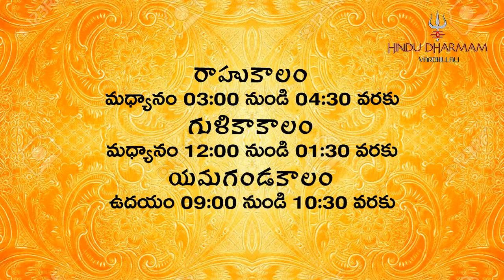నేటి సంపూర్ణ పంచాంగం 10-09-2019 I Today Panchangam in Telugu I Daily Panchangam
హైందవ మిత్రులందరికీ నమస్కారం,

తద్వారా మేము ఇక్కడ పెట్టె హిందూ సంబంధ విషయాలు నేరుగా మీ మెయిల్ కి ఉచితంగా వస్తాయి. అప్పుడు మీ తీరిక వేళలో ఆ లింక్ పై క్లిక్ చేయటం ద్వారా సంబంధిత వీడియో చూడొచ్చు.

ఈ ఛానల్ ను క్రియేట్ చేయటానికి గల ప్రధానమైనటువంటి కారణం, హిందూ ధర్మానికి సంబందించిన సమాచారాన్ని అందరికి చేరేల చేయాలి అని. అంతే కాదు ఇందులో పొందుపరచే వీడియో లను వర్గీకరించి క్లుప్తంగా చెప్పాలంటే,

- పంచాంగం, జ్యోతిష్యం, వాస్తు, ప్రశ్న మరియు న్యూమరాలజీ, వంటి వాటికీ  సంబందించినవి.
- దేవుని భక్తి శ్లోకాలు, వాటి ఉచ్చారణ, భజన పాటలు.
- దేవాలయాలు వాటి ప్రాముఖ్యత మరియు వాటిని సందర్శించే విధానం.
- వివిధ దోషాలు మరియు వాటికీ మంత్ర,యంత్ర, తంత్ర రూపాలలో పరిష్కారాలు.
- సన్మార్గంలో నడిపించే భక్తి కథలు.
- పురాణాలూ, మహాకావ్యాలు వంటివి యధా తధంగా అందించటం (ఎలాంటి వ్యక్తిగత అభిప్రాయాలూ జోడించకుండా).
- హిందువుల పండుగలు, వాటి విశిష్టతలు, ఆ రోజు చేయవలసిన కార్యక్రమాలు, వాటి విధివిధానాలు, అలా చేయటం వళ్ళ వచ్చే ఫలితాలు.

ఇంకా ఇలాంటి ఎన్నో విషయాలు ఇక్కడ పొందుపరచటానికి సిద్దం చేసాం. త్వరలోనే ఇవన్నీ ఇక్కడ ప్రచురిస్తాము. ఇందులో తెలుపబడే ఏ విషయాలు ప్రకటనల ద్వారా డబ్బుని అర్జించటానికో లేక వేరే కారణం చేతనో కల్పితాలు, అసత్యాలు చెప్పటం జరుగదు.  జై హింద్.